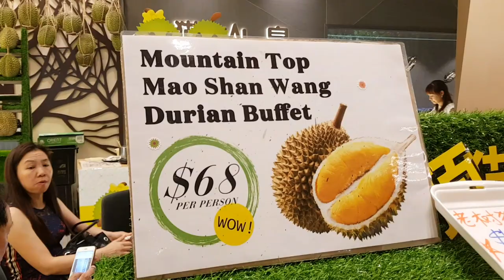Four Seasons Durian Restaurant Tour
Would you like to try Durian themed restaurant?

Four Seasons Durians Restaurant in Jewel Changi Airport is probably the world's first durian-themed restaurant and is haven for all durian lovers. They serve dishes infused with durian and durian-centered snacks.

And the latest craze right now is their novelty Durian Hot Pot - a dish with a pleasantly sweet and fragrant broth! They also serve many local dishes with a twist of durian such as their Crispy Chinese Fritters and Kampong Mao Shan Wang Durian Fried Rice! It’s the perfect place to visit this durian season!

Four Seasons Durians Restaurant
78 Airport Boulevard
B2-228 Jewel Changi Airport
Singapore 819666